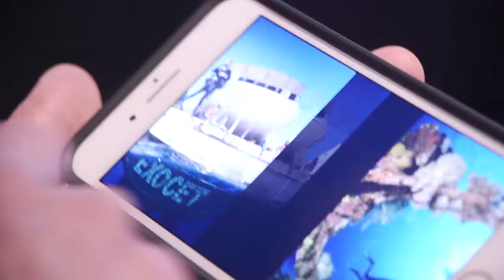Untertauchen? Leicht gemacht! - Berlin 24 TV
18 Meter tief, Pressluftflasche und Atemregler - Tarierweste und ordentlich Überdruck - vieles schreckt eigentlich Interessierte vom Tauchen ab. Auf der boot in wird in flachem Wasserbecken Schnuppertauchen angeboten - Angst ist vollkommen unnötig.